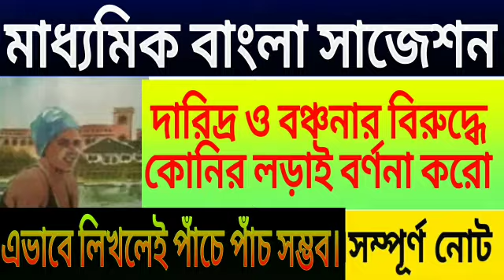Madhyamik koni suggestion 2021//class 10 koni best 5 mark question answer//koni by moti nandi WB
Link of koni question answer.